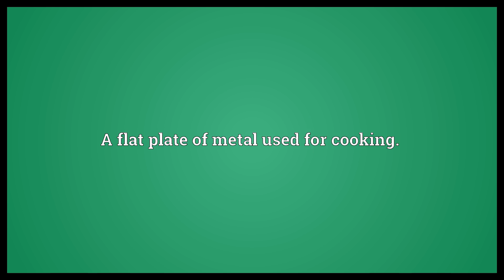Griddle Meaning | Wordogram